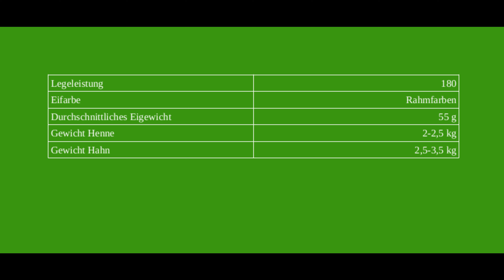Stark gefährdet! Deutsche Reichshühner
Heute erzähle ich euch etwas über Deutsche Reichshühner.
Eine in Deutschland als stark gefährdet eingestufte Hühnerrasse, die wir in einer unserer Mietgruppen mitlaufen haben…

Mein Englischsprachiger Kanal: @HannesFederbandeEN